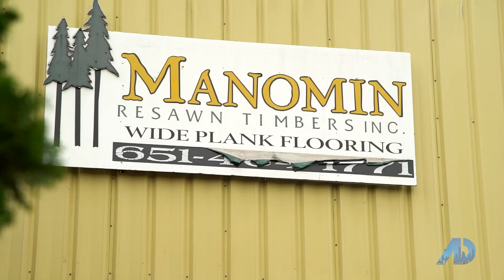As Seen on TV: Financing the American Dream - Post-Covid Home Renovations (Segment 1)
🎬 Just got our first segment of The American Dream's 'Financing the American Dream' back from editing! In this segment I am able to showcase my own home renovation featuring the beautiful work of Xpand, Inc. and Manomin Resawn Timbers. for all of our segments!

📺 What's even MORE exiting is the announcement of our first national TV air date! You can catch the FULL EPISODE - with a SUPRISE APPEARANCE by a very special new host - on Bloomberg TV this Saturday, Oct. 23rd at 6:30pm EST. (Be advised something like national news could bump us to rescheduled; in which case we would re-announce a new date).

If you have any questions about financing your OWN American dream, please reach out! Our team is always here to help!